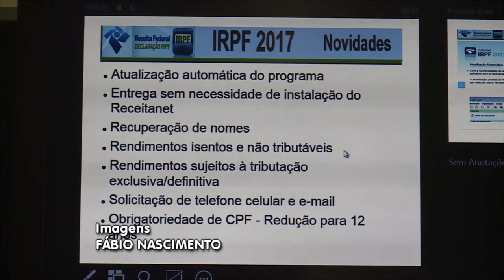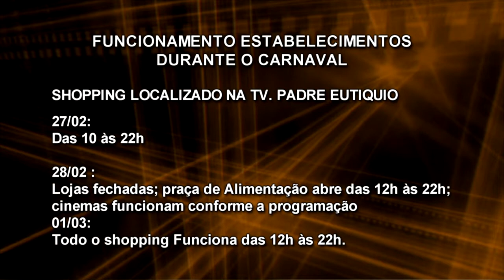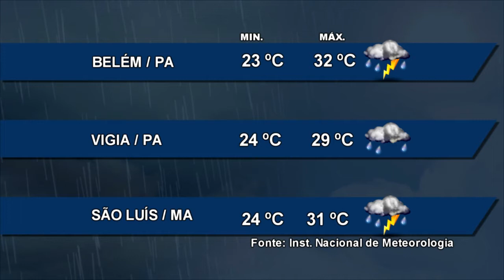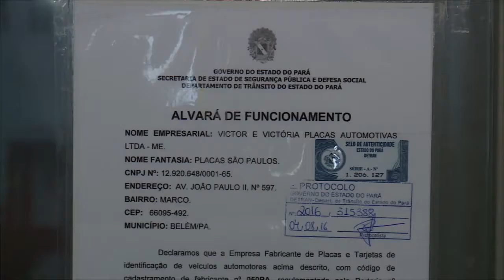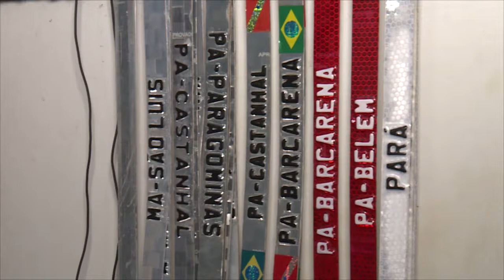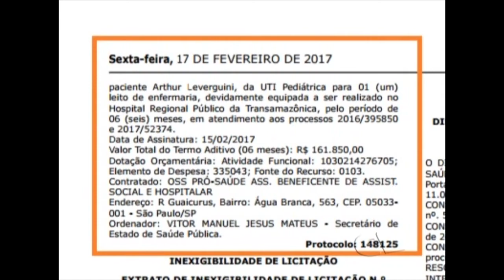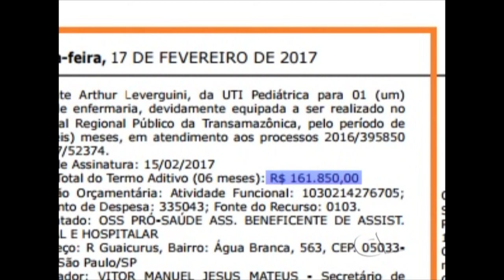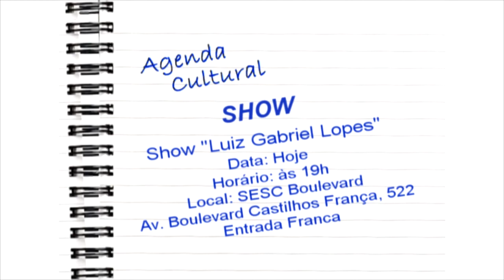Nazaré Notícias - 24/02/2017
Veja nesta edição:

- Conheça as mudanças na declaração do imposto de renda 2017;

- Vamos ver a movimentação de saída de belém rumo aos balneários;

- Atenção motoristas trafegar com placas irregulares é infração gravíssima;

- As opções culturais para este final de semana de carnaval;

- E na entrevista de hoje vamos falar sobre os biomas brasileiros.